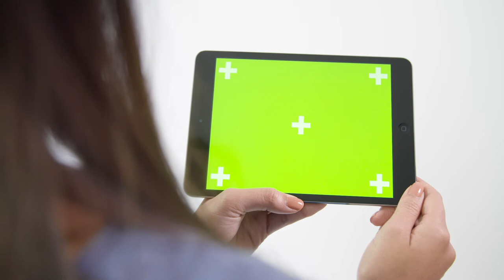green screen animation